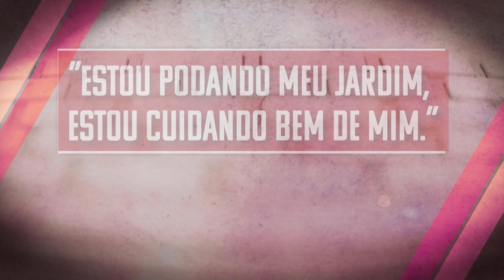Estou podando meu jardim, cuidando bem de mim – Crônicas Noturnas Poéticas – Jornal da Vida–29/04/24